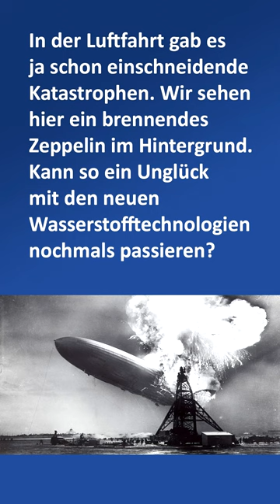Wasserstoff Master - "Brennende Luftschiffe", wie wir Unfälle mit Wasserstoff verhindern!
Der neue Masterstudiengang Wasserstoffwirtschaft
und Technologiemanagement startet zum Sommersemester 2024
am Campus Göppingen der Hochschule Esslingen.

Er richtet sich an junge Menschen, die sich für die Zukunftsthemen im
Bereich der erneuerbaren Energieträger mit Fokus auf eine
Wasserstoffwirtschaft und wasserstoffbasierter Technologien interessieren.

Eine Bewerbung ist noch bis zum 15. Januar 2024 möglich.

Der Studiengang dauert drei Semester und schließt mit einem Master of Engineering ab.

Bild Quelle: Wikipedia
Zeppelin: Hindenburg_disaster
Wetterballon: US_Navy_030222-N-8029P-001_Aerographer's_Mate_3rd_Class_Mandy_Fetterman_launches_a_100-gram_weather_balloon